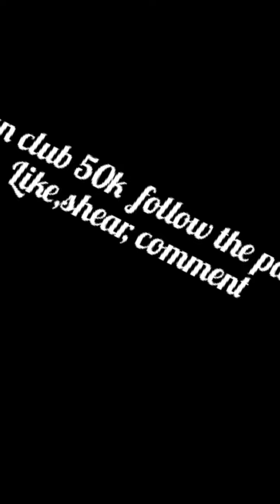অস্থির বিয়ে পর্ব -১#fun#Fun club 50k